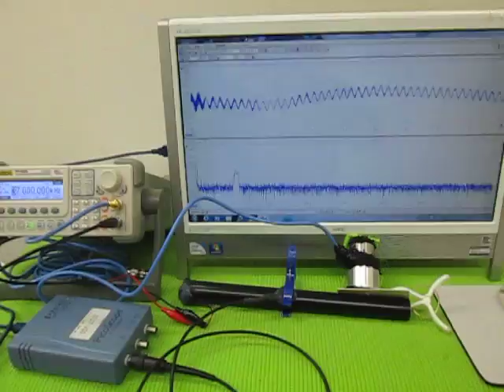音と超音波の組み合わせを利用した超音波制御技術 ultrasonic-labo